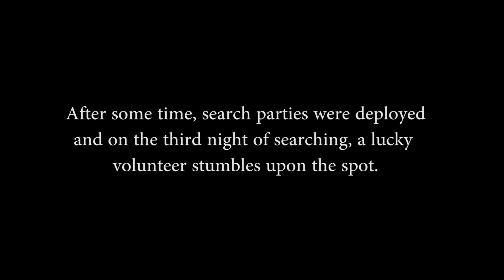The Blair Pink Project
A young man goes into the forest to investigate an old urban legend. He doesn't like what he finds.

We claim none of the music used as our own.